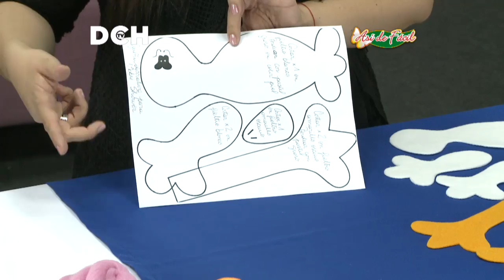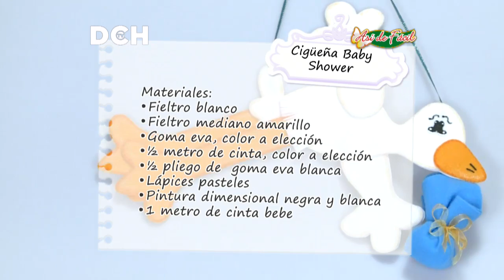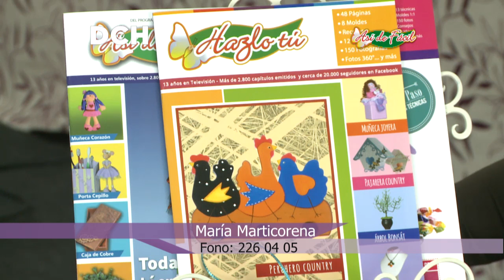cigueña para baby shower en fieltro